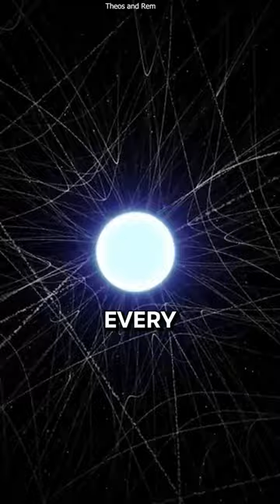Richard Feynman's idea of quantum physics